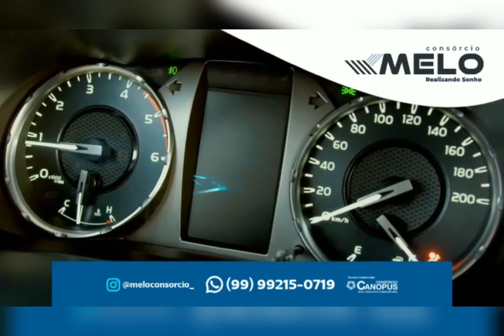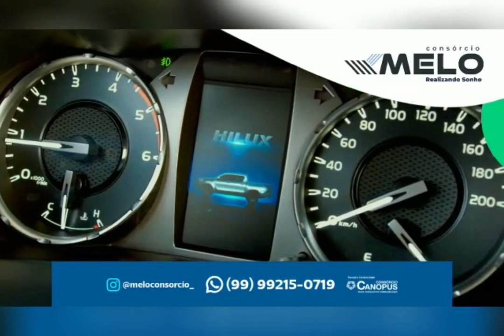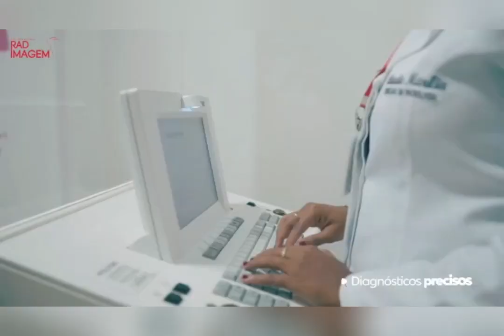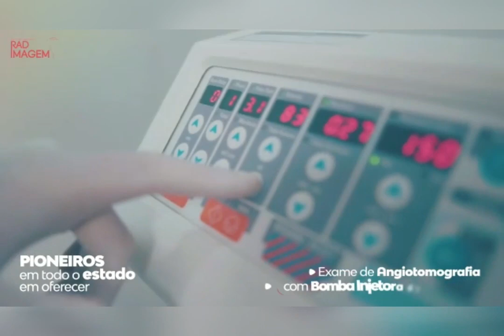PROGRAMA - A Conversa é com Acélio Trindade (Edição - TERÇA-FEIRA 28/03/23)